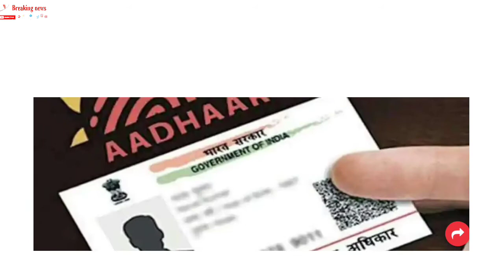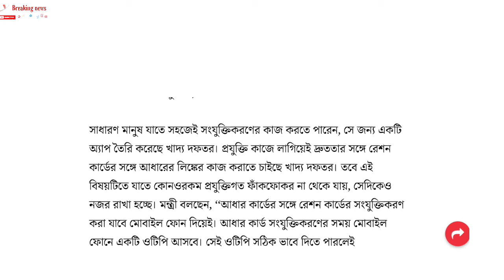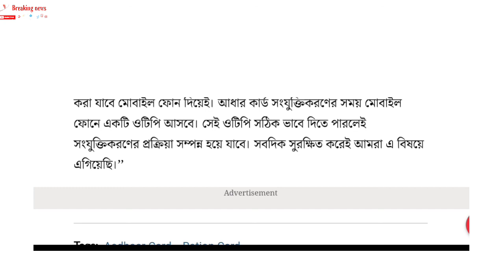রাজ্যের যে কোনো জায়গা থেকে এবার রেশন পাবেন আধার কার্ড সংযুক্ত করা থাকলে | How to link Aadhaar card